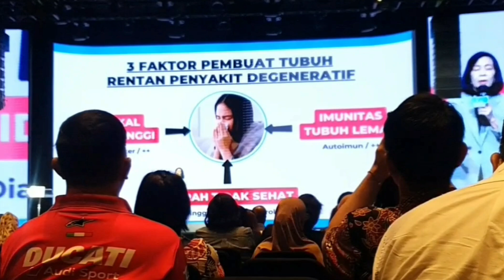3 Faktor Tubuh Rentan Terkena Penyakit Degeneratif | Atomy Hemohim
3 faktor yang membuat tubuh kita rentan atau mudah terkena penyakit degeneratif seperti penyakit jantung, diabetes, hipertensi, kanker, osteoporosis, rheumatoid arthritis/sendi, asma, parkinson, alzheimer dll adalah faktor berikut :
1. Radikal bebas tinggi
2. Darah tidak sehat
3 .Imunitas tubuh lemah akibatnya banyak sel-sel yang rusak. dan sel-sel yang rusak bisa diperbaiki dengan makanan fungsional yaitu Atomy hemohim

Informasi produk dan Gabung bisnis
hub. Rahma Atomy
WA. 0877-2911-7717